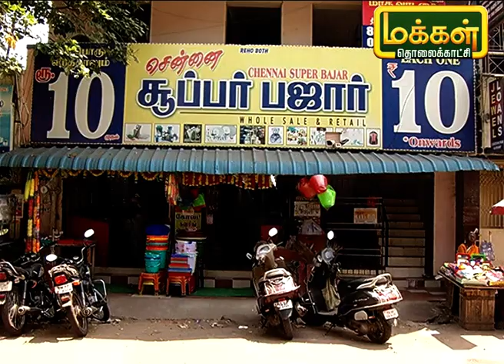மரச்சாமான்கள் | Wooden Products | Sandhaikku Pudhusu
பல வகையான பீங்கான் சாமான்கள் மற்றும் பல வகையான புது வரவுகளை பற்றிய தகவலை இன்றைய நிகழ்ச்சியில் பார்ப்போம்.